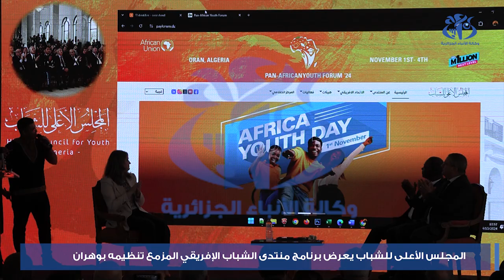حيداوي يقدم برنامج منتدى الشباب الافريقي الذي ستحتضنه وهران من 1 إلى 4 نوفمبر المقبل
الجزائر (وأج) - قدم رئيس المجلس الأعلى للشباب مصطفى حيداوي، خلال ندوة صحفية نشطها بقصر الثقافة "مفدي زكريا" ، برنامج منتدى الشباب الافريقي الذي ستحتضنه وهران من 1 إلى 4 نوفمبر المقبل. وقال رئيس المجلس الأعلى للشباب، إن تنظيم هذا المنتدى يأتي هذه السنة تحت شعار: "تعليم إفريقي يواكب القرن الـ 21: بناء أنظمة تعليمية مرنة لزيادة الوصول إلى التعلم الشامل لمدى الحياة وعالي الجودة وملائم لإفريقيا" سيتزامن مع الذكرى الـ 70 لاندلاع ثورة الفاتح من نوفمبر 1954